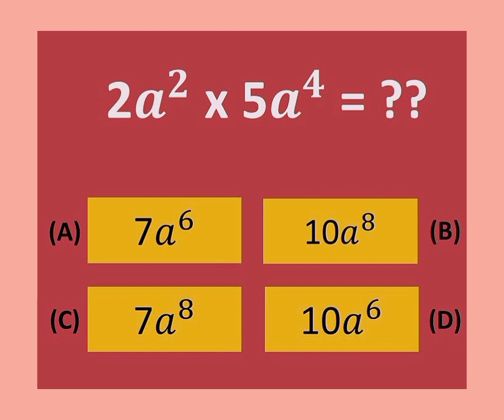What will be the answer?